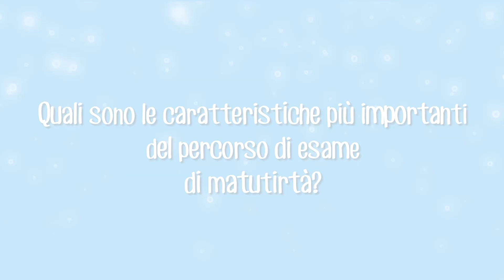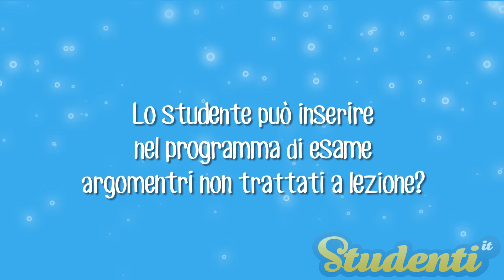Tesina per la maturità, i consigli della Prof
Abbiamo chiesto ad una professoressa quali sono i segreti e le strategie per una tesina perfetta. Ecco cosa ci ha detto.